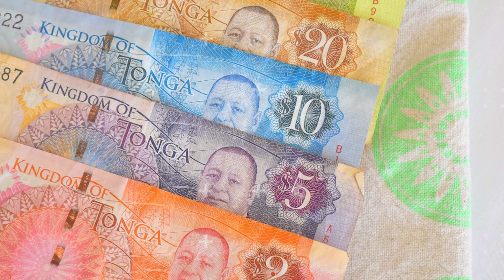ये है, स्ट्रोंग लडकियों का देश | Facts About Tonga | Tonga Tour Guide.